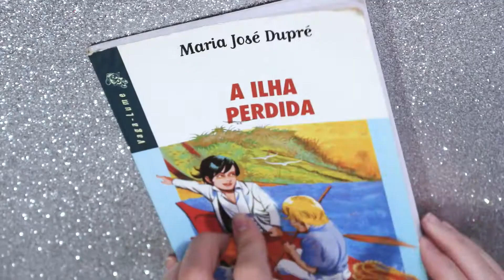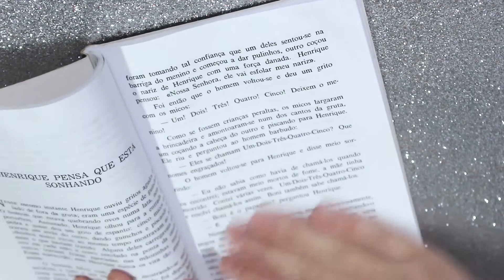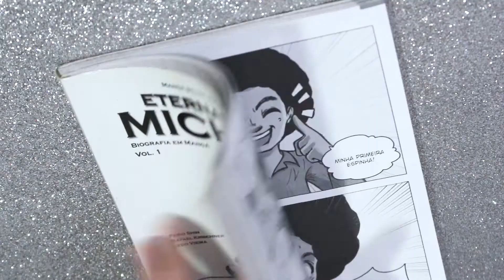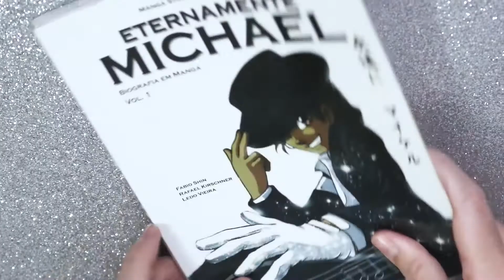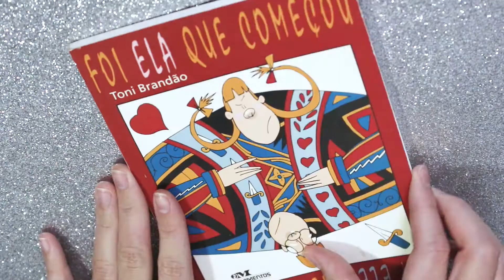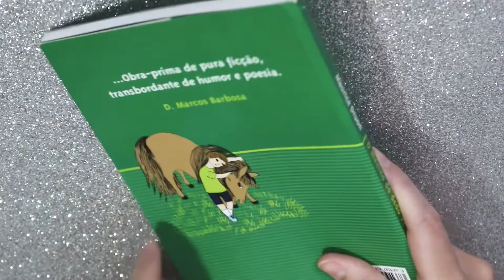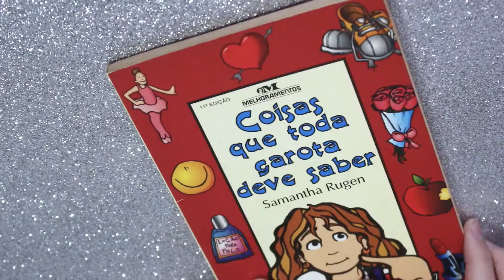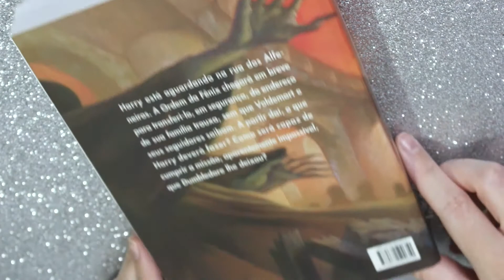RECEBIDOS usados?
Livros usadinhos que recebi para ler e doar.

NOVO BOX HARRY POTTER TRADICIONAL

OFERTAS DO DIA AMAZON

Livros que aparecem neste vídeo:
A Ilha Perdida
Eternamente Michael
O Menino do Dedo Verde
Foi Ela que Começou. Foi Ele que Começou
Coisas que toda garota deve saber
Harry Potter e as Relíquias da Morte

Xbox Series S
Xbox Series X
Controle Xbox (funciona no Xbox One, Series S/X e PC Windows)

PlayStation 5
PlayStation 5 Digital Edition
Controle DualSense

ACESSÓRIOS PARA NINTENDO SWITCH
Película de vidro temperado
Case para Nintendo Switch
JoyCons Rosa e Verde
Carregador para JoyCons da HyperX

CARTÕES DE MEMÓRIA PARA NINTENDO SWITCH E SMARTPHONES
MicroSD 64GB Sandisk Ultra
MicroSD 128GB Sandisk Ultra
Micro SD 400GB Sandisk Ultra

Livros que recomendo:

Teoria da Música
Teoria da Música - Livro de Exercícios com Gabarito
120 músicas favoritas para piano
Escola Preparatória de Piano
25 Pequenos estudos
Métodos Czerny para piano

Na compra de um produto de qualquer valor na AMAZON clicando no meu link, você contribui com o meu trabalho! Muito obrigada por todo apoio e carinho!